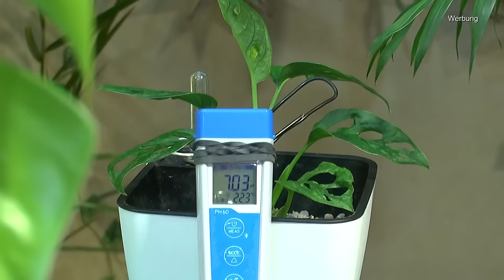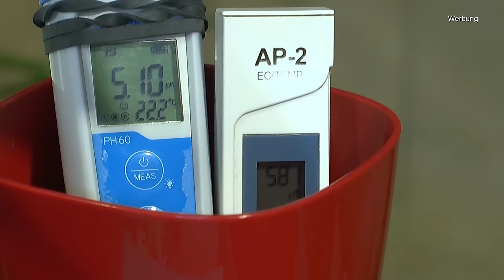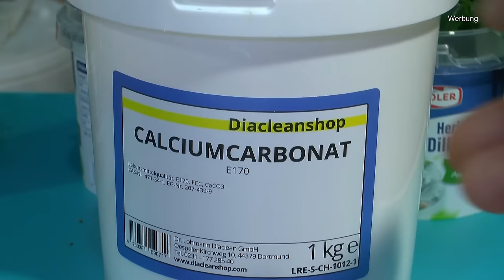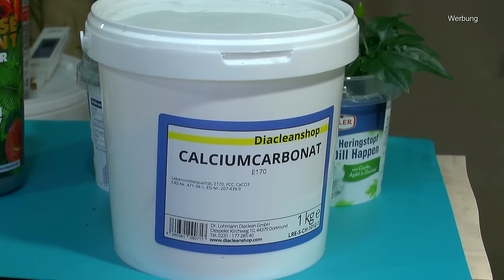Zimmerpflanzen besser kennen lernen mit Bergpalme umtopfen und anderen Pflanzen in der Pflege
die Anwendung des HPE Dünger von Muddis Erde. Heute einige Updates zu den Pflanzen und der Versorgung mit dem Dünger.

Growth Technology Orchid Myst Orchideendünger, 750 ml in der Sprühflasche

Hier findest Du sicher etwas Passendes und unterstützt uns auch damit.
Muddis Erde Allgemeiner Link für dich zum stöbern von Detlef Römisch

Komplett Set Rankstab Rankhilfe für Zimmerpflanzen Ø 5 bei Muddis Erde

T4U 13cm Klein Plastik Selbstbewässerung Blumentopf Eckig Weiß mit Wasseranzeiger 3er-Set

Lechuza Canto Stone 14 All-in-One Set quarzweiß

Dennerle Osmose Professional 190 - Komplett-Anlage zur Herstellung von weichem, hochreinem Wasser

50 Feet Selbstbewässerung Docht für selbst bewässern Pflanzer Topf DIY Urlaub

PlantMe Rankhilfe Zimmerpflanze – Rankhilfen für Kletterpflanzen, Monstera, Efeutute, Moosstab, Pflanzenstütze, Moss Pole, Kletterhilfe Zimmerpflanzen, Pflanzenzubehör (70cm, Schwarz)